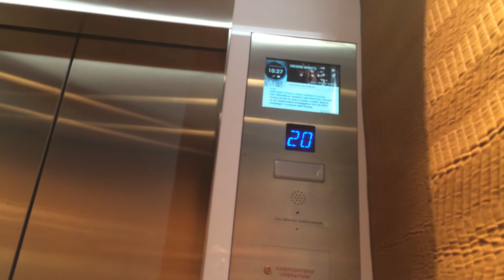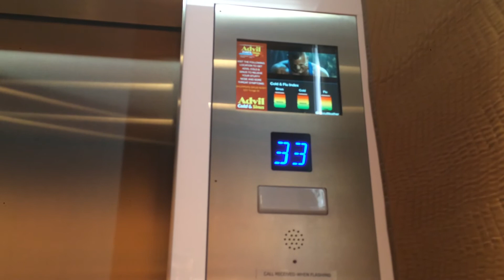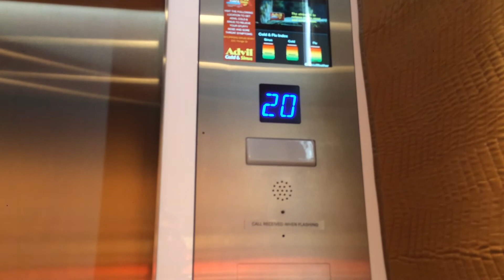OTIS Elevonic 411 High-Rise Elevators @ the 250 Yonge Tower Toronto, ON (Revisit)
This was taken last Monday!
I'll also upload the low-rise elevators too!